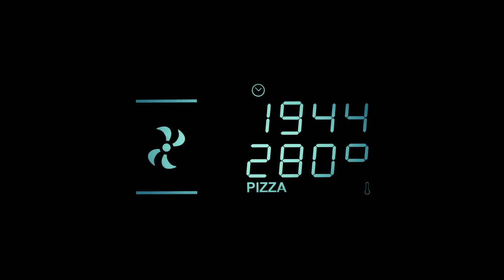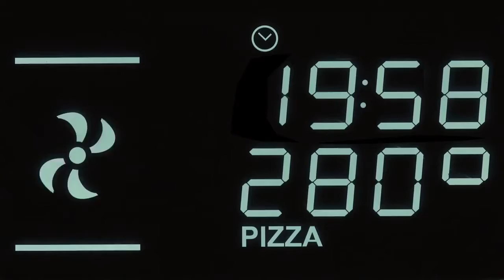Smeg Pizza Stone Feature Video